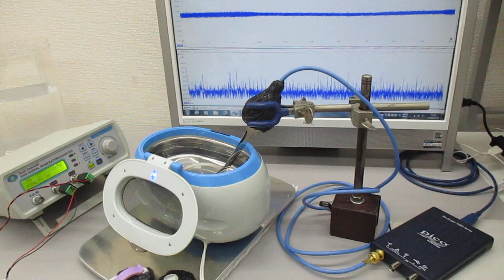メガヘルツの超音波洗浄器（超音波システム研究所） ultrasonic-labo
１－１００ＭＨｚの音響流（超音波伝搬状態）制御を可能にする

　２０Ｗ以下の超音波出力で、１０００リッターの水槽でも、